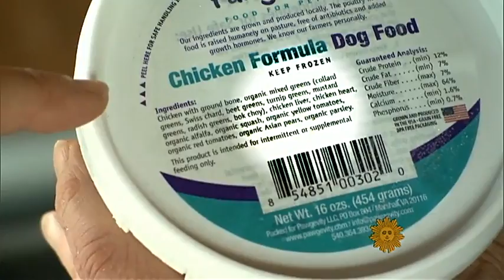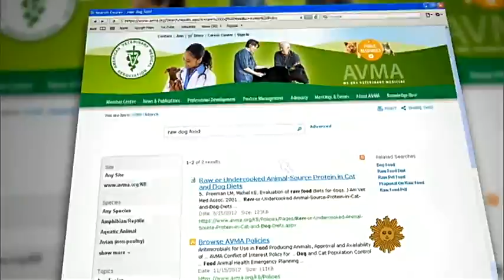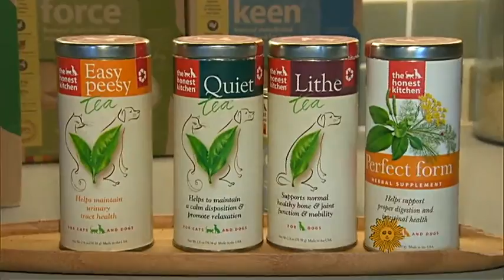Gourmet food for your pets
Fine dining is no longer just for humans. For some, gourmet food can and should be fed to cats and dogs. Rita Braver reports.